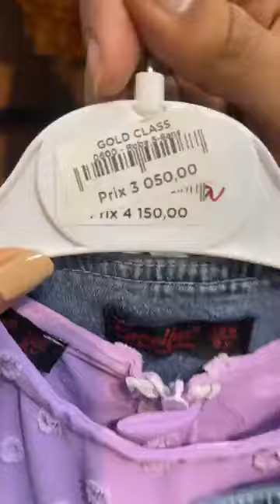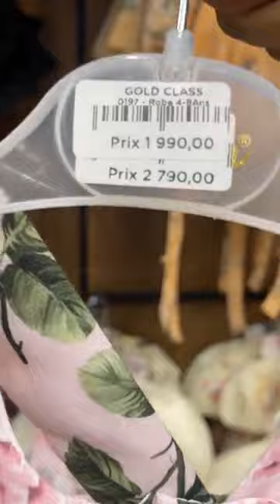ملابس بنات للعيد والصيف عند محل قولد كلاس سطيف في بوعروة امام وكالة موبليس